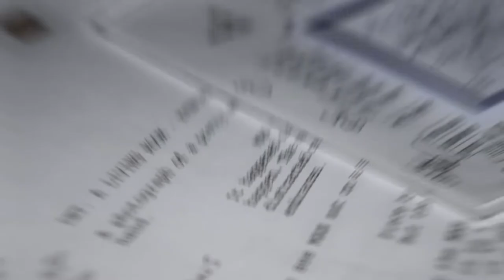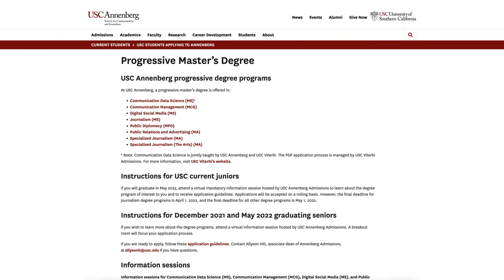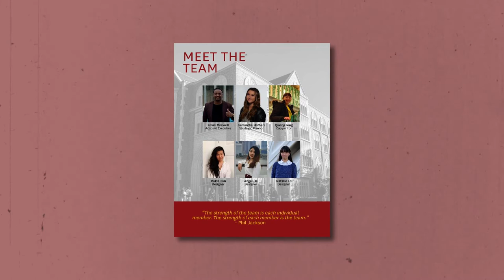USC Annenberg’s Class of 2022: Kevin Maxwell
Communication management master’s student Kevin Maxwell connects his passion for screenwriting with graduate studies focusing on marketing communication as well media and entertainment management.